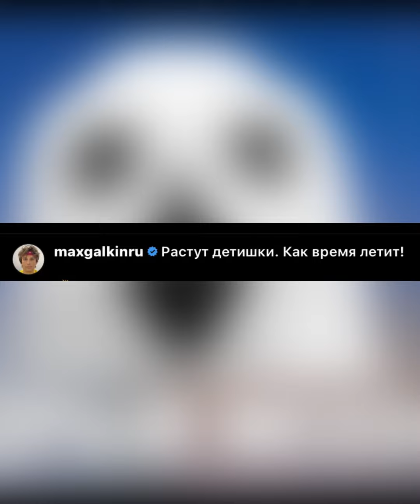Невероятная фотосессия Лизы и Гарри Галкиных «Совсем взрослые»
Невероятная фотосъёмка детей Максима Галкина и Аллы Пугачевой Лизы и Гарри. Совсем взрослые, приятно смотреть на красоту, ум, развитость, интеллигентность…